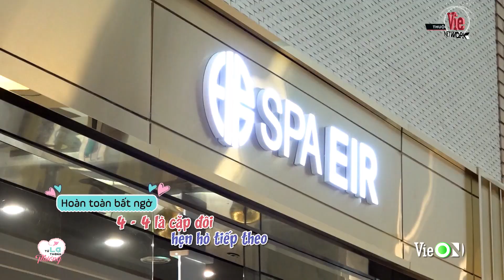Không còn cô đơn 1 mình, hot girl ít nói đã chính thức có buổi hẹn đầu tiên| #15 TỪ LẠ THÀNH THƯƠNG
Đón xem TỪ LẠ THÀNH THƯƠNG lúc 20H THỨ 7 trên Vie Channel - HTV2 và Vie GIẢITRÍ